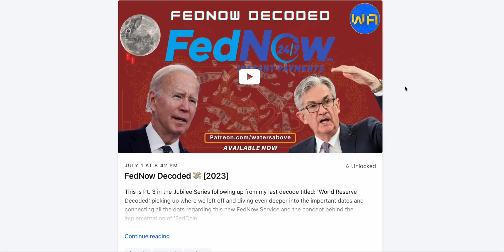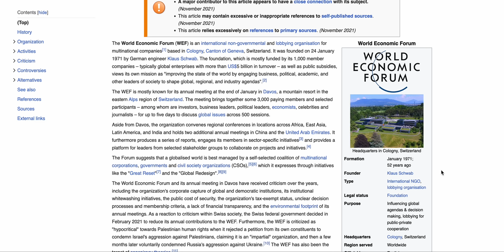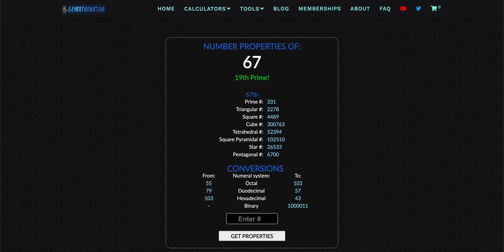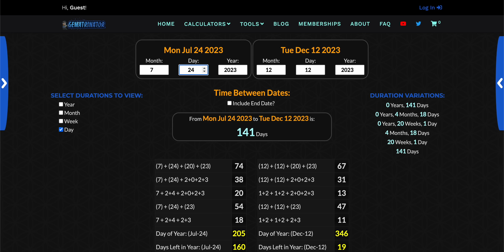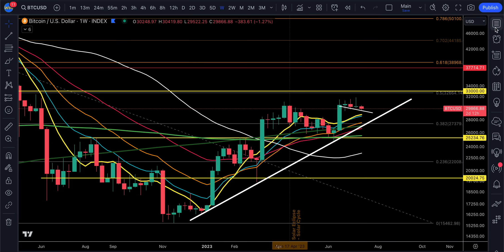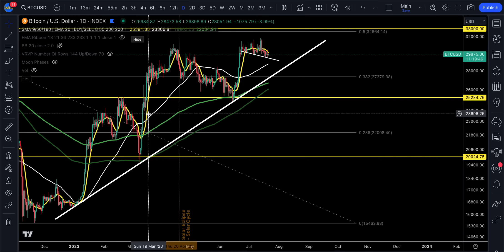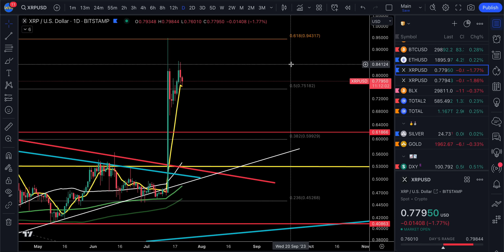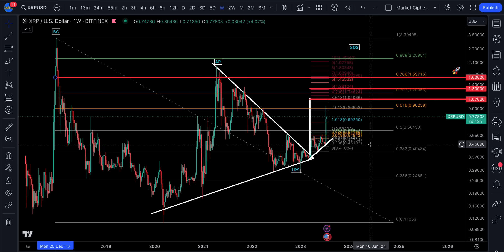FEDNOW IS LIVE.. HERE’S WHAT THIS MEANS FOR INVESTORS | DECODING CRYPTO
🚨 NEW 🚨 August Blue Moon Decoded 🌕  (available now)

▬▬ The Mastermind Community Membership includes ▬▬
- Weekly Red-Pill Podcast
- Community Group Chat (Discord Access)
- Live Investment Updates: See what I'm Buying & Selling + View my short term Portfolio
- Livestream Archive: access full library of my past Livestreams

The 'Crypto - Mastermind Course' covers everything from:
100+ Instructional Video Lessons including my new 'Exit Strategy Blueprint'
-- Learn the basics of investing and how to read the chats with unique technical analysis using Gematria | Numerology | Astrology -- to determine what dates and what prices cryptos or stocks will hit before it happens

🔸  Crypto.com  ►► Download the Crypto.com Mobile App ▼
💵 EARN FOR USING MY CODE BELOW ▼
CODE ➡️ sttvmv4efg

▬▬▬▬▬▬ Coaching & Consultation Calls ▬▬▬▬▬▬
🤝 Group Coaching: Expansion Group Coaching Membership (Limited Spots)

-- Includes a Free 'Basic Version' of TradingView if your scroll down to the button 'Try Basic Free' TradingView

₿itcoin ►► 1DB8NR6BkwKDvBSWgNJe3aVvWMhUQSS23d

Ethereum (ERC20)  ►► 0x53655AF95a2368d509ab238281ddaa2b776D285e

▬▬▬▬▬▬▬▬▬ ⚠️ IMPORTANT ⚠️ ▬▬▬▬▬▬▬▬▬
-- I DO NOT have WHATSAPP, TELEGRAM, FACEBOOK...
Beware of scammers in the comments of my videos. You will know it is my official Youtube account when you see a highlighted bubble around my name.
-- I WILL NEVER ask you to contact a Whatsapp number
-- I WILL NEVER reach out to you in a DM (direct message) or Email trying to sell you a 'Private Trading Program'
-- My Official links are always in the description of my videos on this channel or in the pinned comments